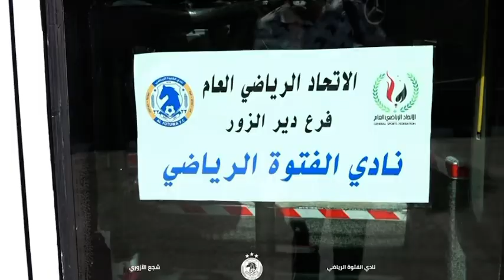حافلة الأبطال ⬅️ دير العز ⭐⭐⭐💙🥇